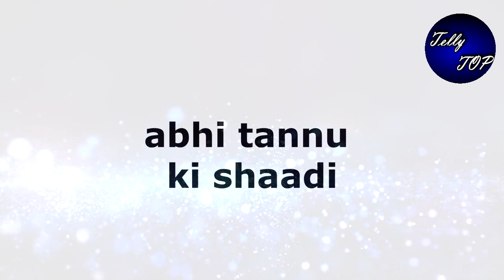Kumkum Bhagya || Abhi Tannu की शादी वाले दिन Pragya के साथ होगा बड़ा हादसा